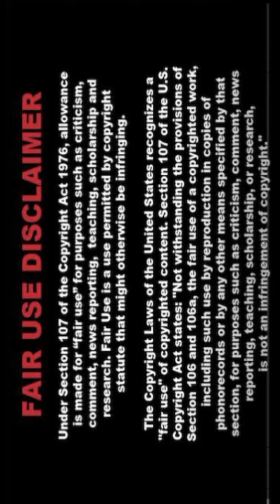[4K] AI ART Indian Lookbook Model video 🌼 SonI 075🌸